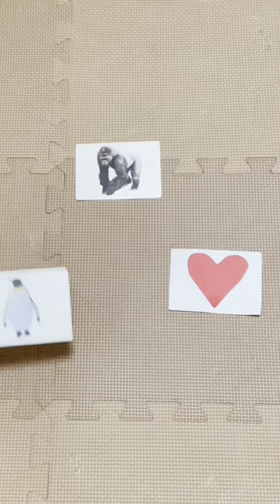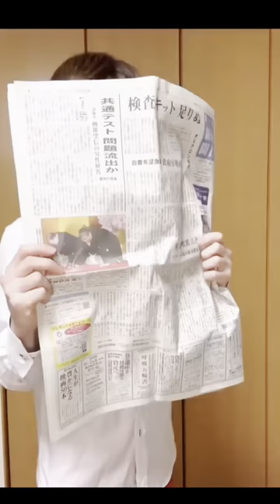【CREAZIEST】sushininja funny video 😂😂😂